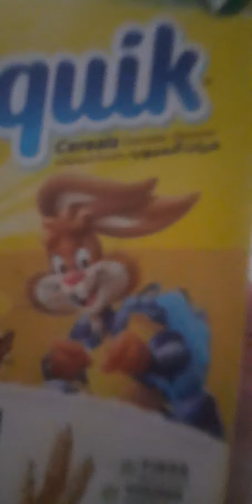How is this impossible